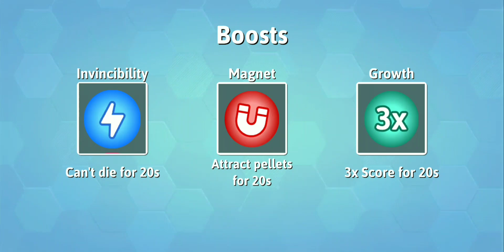Snake.io🐍Find Huge in Snake.io|| Silvia Skin Snake.io🐍| The Map Gameplay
All time Favourite Game SNAKE io hai 2024